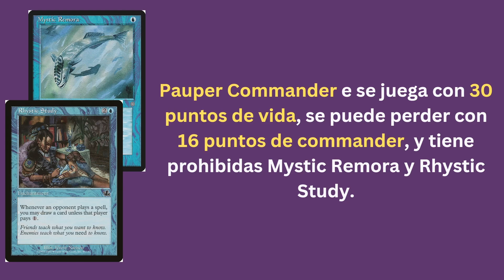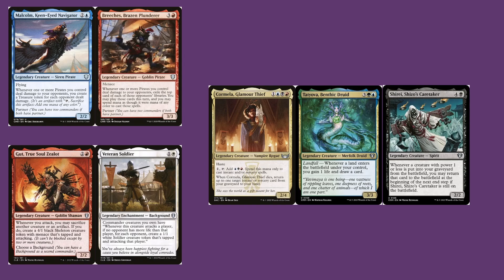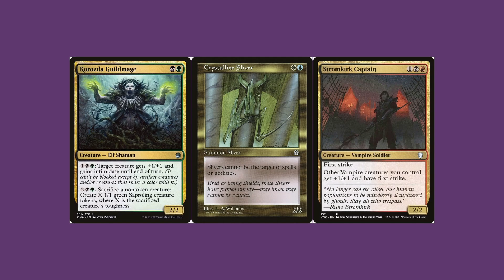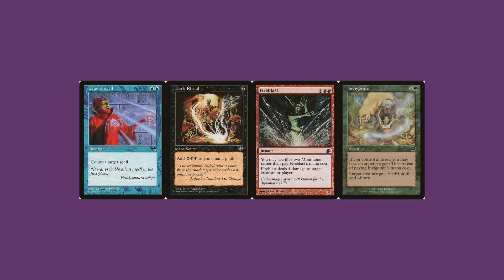Pauper Commander (PDH), un formato interesante y barato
Hola. Pauper Commander es Commander con deck lleno de comunes y commander no común. Es económico, diferente al commander normal, y con muchas posibilidades de creación de decks. Página

En Dice & Cards, tienda WPN, pueden hallar muchas cartas para Pauper y otros formatos. Ubicación